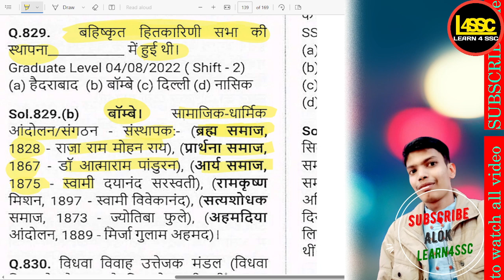बहिष्कृत हितकारिणी सभा की स्थापना कब हुई थी?, When was the Bahishkrit SSC CGL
.बहिष्कृत हितकारिणी सभा की स्थापना कब हुई थी?, When was the Bahishkrit Hitkarini Sabha established?, Bahishkrit Hitkarini Sabha ki sthapana kab hui thi?,